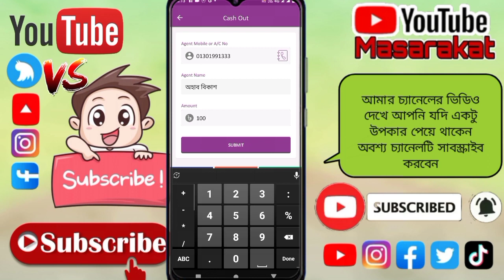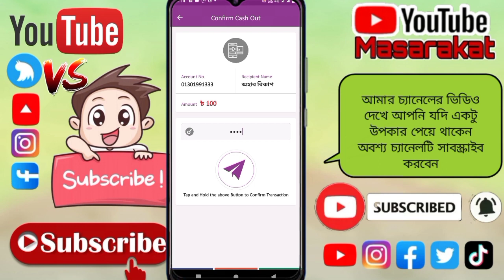কিভাবে রকেট অ্যাপ থেকে ক্যাশ আউট করে | How To Rocket App cash out | Rocket account cash out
sheik tech
রকেট একাউন্ট থেকে ক্যাশআউট করার নিয়ম
রকেট একাউন্ট থেকে টাকা তুলার নিয়ম
how to app cash out in rocket account
cash out in rocket accounts
rocket app account cash out in Bangla
rocket account
rocket app theke kivabe taka cash out korbo
kivabe rocket app theke cash out korbo
রকেট অ্যাপ থেকে কিভাবে টাকা ক্যাশ আউট করবেন
কিভাবে রকেট অ্যাপ থেকে টাকা ক্যাশ আউট করবেন
rocket cash out charge
dbbl mobile banking
dutch bangla bank
rocket cash out
কিভাবে রকেট অ্যাপ থেকে ক্যাশ আউট করে
রকেট অ্যাপ ক্যাশ আউট

Sheik Tech
Subscripe Now